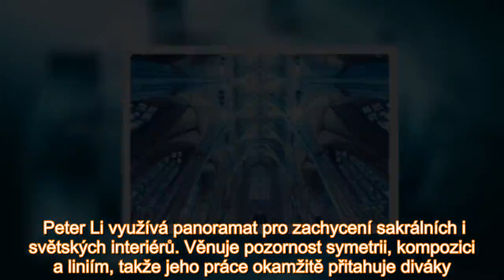Panoramatické fotografie uvnitř chrámů balancují mezi realitou a fantazií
Peter Li využívá panoramat pro zachycení sakrálních i světských interiérů. Věnuje pozornost symetrii, kompozici a liniím, takže jeho práce okamžitě přitahuje diváky.  Od jiných fotografů architektury